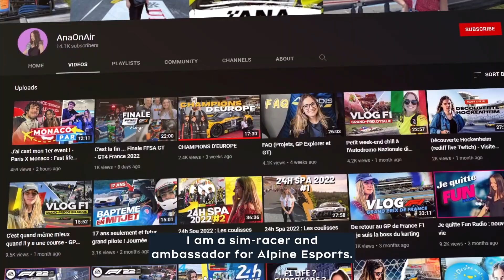Alpine Esports welcomes AnaOnAir as ambassador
Alpine Esports welcomes content creator and sim-racer AnaOnAir in the Team as ambassador!